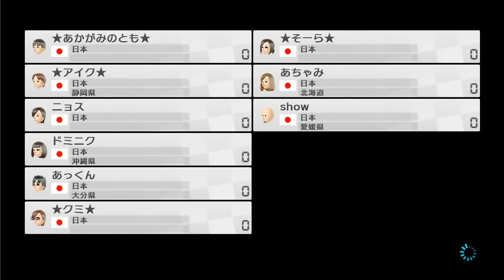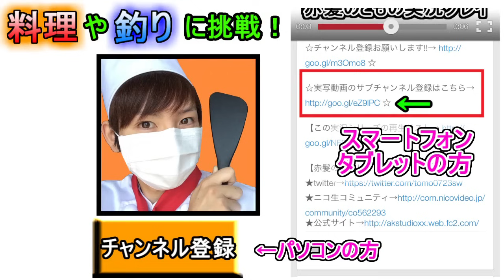【マリカ８実況】今度はＤＬＣだ!! Part18【赤髪のとも】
毎度毎度、青コウラのフラグ回収が早い気が・・・ｗ
サムネ：いわしマジックさん作

◆【マリカ８実況第2弾 】←続きはココ